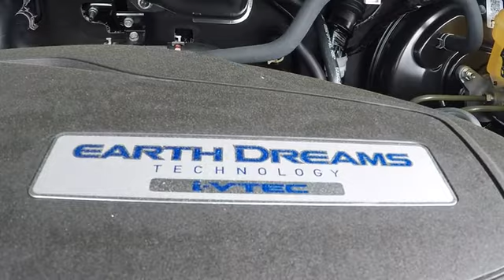2018-19 Honda Odyssey Year End Clearance Sale Oakland Hayward Bay Area Ca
Crystal Black Pearl 2019 Honda Odyssey EX-L Sale Price Lease Bay Area Oakland Alameda Hayward Fremont San Leandro CA

Delivers 28 Highway MPG and 19 City MPG! This Honda Odyssey boasts a Regular Unleaded V-6 3.5 L/212 engine powering this Automatic transmission. Wheels: 18 Dark Silver-Painted Alloy, VSA Electronic Stability Control (ESC), Vinyl Door Trim Insert.* This Honda Odyssey Features the Following Options *Trunk/Hatch Auto-Latch, Trip Computer, Transmission: 9-Speed Automatic -inc: Shift-By-Wire (SBW) and paddle shifters, Transmission w/Driver Selectable Mode, Trailing Arm Rear Suspension w/Coil Springs, Tires: P235/60R18 103H AS, Tire Specific Low Tire Pressure Warning, Tailgate/Rear Door Lock Included w/Power Door Locks, Systems Monitor, Strut Front Suspension w/Coil Springs.* Visit Us Today *Test drive this must-see, must-drive, must-own beauty today at San Leandro Honda Dealer, 1302 Marina Blvd, San Leandro, CA 94577.